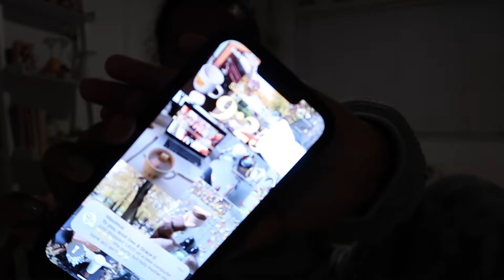Get ready with me for Disneyland 🐭🍭💕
Booking Info

SOCIAL MEDIA